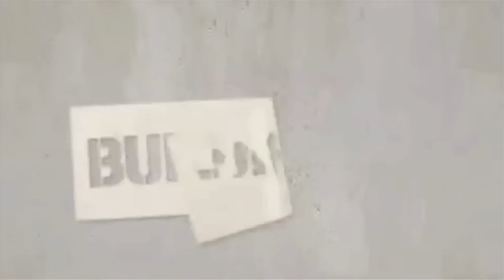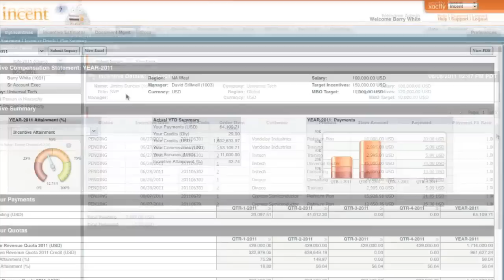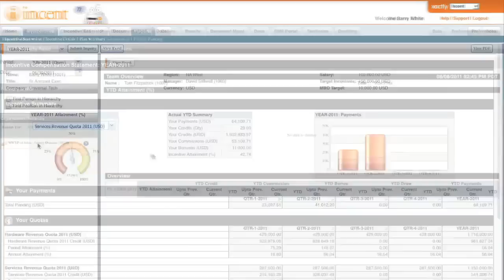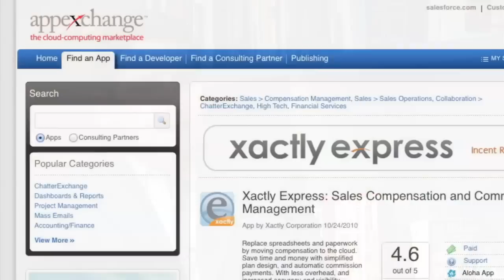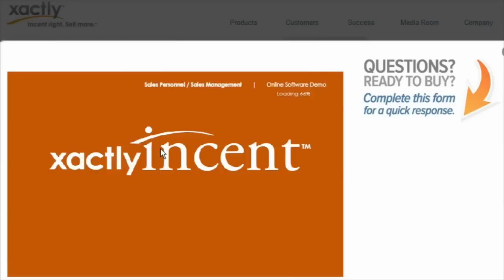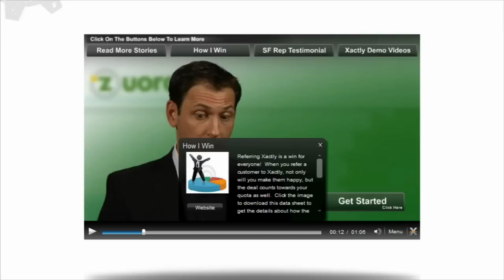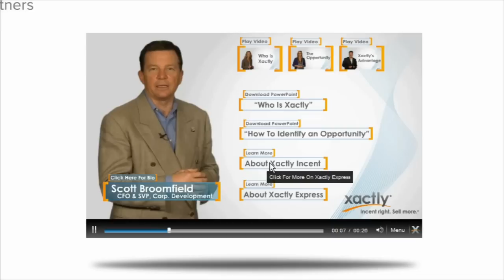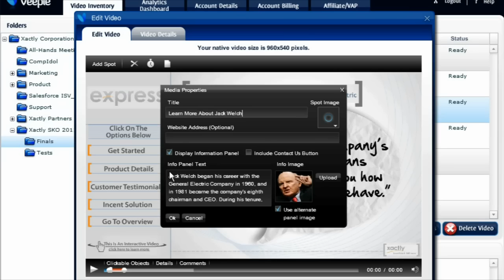Xactly Corp: How we use Veeple to create engaging videos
Guest post by Christopher Cabrera, CEO of Xactly Corporation

I founded Xactly Corporation six and half years ago to provide a tool that allows companies of all sizes to properly incentivize their sales teams. We have long employed online videos to help tell our story; however, we found it was difficult to keep the attention of the audience throughout an entire video lasting ten minutes or more. A company called Veeple has helped change that, making our videos more engaging and more effective.

Xactly is sales compensation management in the cloud, which means it's real-time, on-demand, and available anywhere. For years great business leaders have recognized that sales compensation is one of the prime motivators for a company's success. Unfortunately, due to the high costs associated with automating sales compensation through enterprise applications—hardware purchases, up-front software license fees, unpredictable implementation, and complex upgrades—only the world's largest sales organizations have been able to realize the benefits.

As a SaaS application, we eliminate those burdens. We offer the very first true multi-tenant application to automatesales compensation. Xactly provides transparency for sales reps to see how they're being paid. It provides modeling tools so reps can see how certain deals will affect commissions and bonuses. And it's accessible immediately through the Internet or through a PDA.

Sales managers can make changes to compensation and incentives and get immediate feedback as to how those changes are altering behavior, and the finance team saves all those hours they used to spend manually creating compensation forms, because with Xactly, the entire process is automated.

Since most companies don't know there is a cost effective alternative to what they're using today, it's our job to educate them on how Xactly can impact their businesses. Video is a great way to do this, but it can be difficult to entice someone to watch an entire ten-minute piece. That changed when we started using Veeple.

Veeple is an interactive video tool that empowers the audience to determine the path the video takes. If they see something that interests them, they can click on a button and go straight to a video segment that addresses that specific subject. We have videos with endless trails, allowing each user to create his own unique experience. The beauty of Veeple is that it allows us to track all of this information. We can see which video segments work and which do not. We know where people are abandoning videos and which paths are the most frequently taken. This allows us to tweak and hone each video message for maximum effectiveness.

We've also found that Veeple videos are great to use with our partners. For example, we are deeply integrated with Salesforce. Often their customers will tell them they really enjoy Salesforce's CRM tool and are curious as to what software they use for compensation. Our Veeple videos help educate and train the Salesforce team on what to say about Xactly and on how Xactly extends the value of their own products.

Before Veeple, we could never get someone to watch a ten-minute video, but now, we're finding users will often watch ten minutes of a fifteen minute video, for example, because they're choosing the path. That helps us tell our story to a larger audience, and as a user, it's ten times more fun!